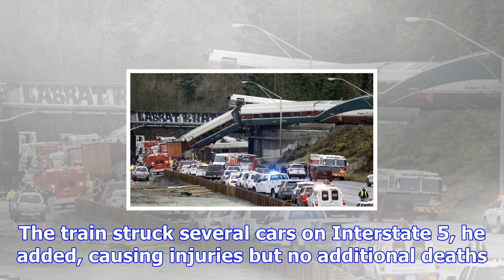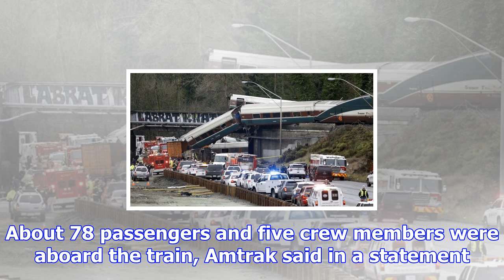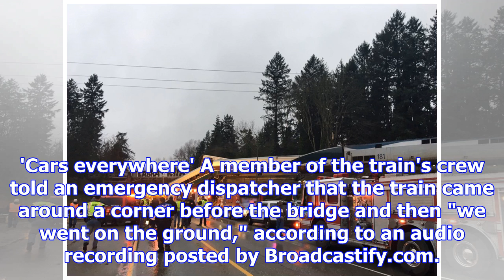Deaths, dozens injured after us train derails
An Amtrak train derailed in Washington state on Monday on its inaugural run on a faster route from S...